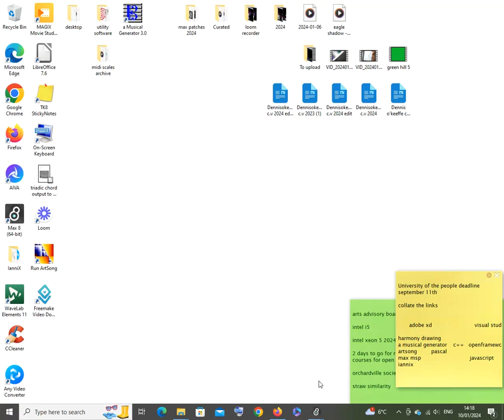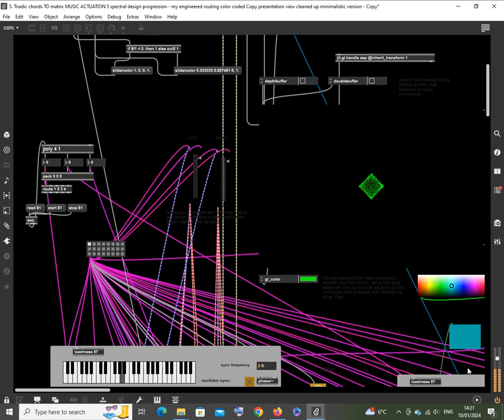Novel similarity or novel taosimilarity?